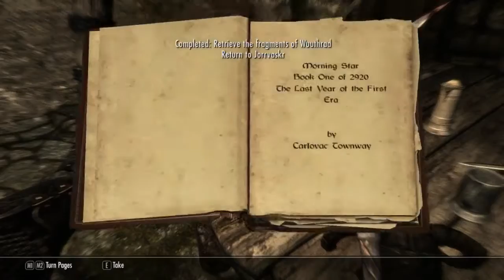Skyrim Playthrough: The Companions E76 Vengeance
In this episode we slaughter all of the Silver Hand!

Description of the game:

The Elder Scrolls V: Skyrim is an action role-playing video game developed by Bethesda Game Studios and published by Bethesda Softworks. The Elder Scrolls V: Skyrim is an action role-playing game, playable from either a first- or third-person perspective. The game is presented as an open world, allowing the player free roam over Skyrim, a large, open environment. The player may navigate the game world faster by riding horses, or by utilizing a fast-travel system that allows the player to warp to previously-discovered cities, towns and dungeons. A main quest is assigned to the player at the beginning of the game, but it can be completed at the player's leisure, or ignored given the prerequisite that the first stage of the quest is completed. Non-player characters (NPCs) allocate the player additional side-quests, and the parameters to some of these side-quests may be adjusted, for example by sending the player to a dungeon that has not been previously explored. The player can interact with NPCs in other ways as well, for example by having conversations with them, which may probe the opportunity to be assigned a quest by the NPC. Some NPCs that are befriended or hired by the player may act as companions who will accompany the player and provide aid in combat. The player may choose to join factions, which are organized groups of NPCs such as the Dark Brotherhood, a band of assassins. Each of the factions has a headquarters, and they have their own quest paths which the player can progress through. Each of the cities and towns in the game world has an economy, which the player can stimulate by completing jobs such as farming.

Mod List:
- Alchemist Compendium
- ARMONIZER - Armors Pack
- Atlas Map Markers and Dawnguard Addon
- Balanced Magic
- Categorized Favorites Menu
- Deadly Dragons
- Deadly Dragons - Armors
- Deadly Dragons - Spells
- Dynamic Loot
- DYNAVISION Dynamic Depth of Field
- Fight Against the Thalmor I - Adal Matar
- Fight Against the Thalmor II - The Cyrodiil Frontier
- Fight Against the Thalmor III - The Aldmeri Domain
- Fight Against the Thalmor IV - South Dragon Bridge
- Gromits Cooking Recipes
- Gypsy Eyes Caravan
- Hoths Main Menu Music Replacer
- Immersive Armors
- Immersive HUD
- Immersive Weapons
- Ingredients of Tamriel
- INIGO
- Ishs Souls to Perks
- JaySuS Swords
- Lush Trees and Grass
- Omegared99 - Armor Compilation
- PerkUP
- Safety Load
- SCRR - Legendary Edition
- Skyrim Flora Overhaul - Basic Edition
- Skyrim Portal 2 Fall of the Space Core Vol. 1
- SkyUI
- SM Essential Player
- The Shadow of Meresis
- Thornrock
- Thunderbolt Shout Package
- TreesHD - Skyrim Variation
- Ultimate HD Fire Spells
- Vanilla Mannequin Script Fix
- WEAPONIZER - Weapons Set
- Wrath of Nature - The Path of Druid
- Wyrmstooth
Expansions:
- Hearthfire
- Dawnguard
- Dragonborn

Skype: dragonrykr.reakr